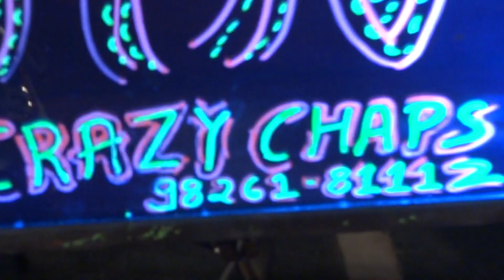Ballons theme organized by the best company CRAZY CHAPS 9826181112..............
CRAZY CHAPS EVENT ORGANISER MOB
OWNER- BUNTY CHANDRAKAR
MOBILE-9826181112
OFFICE ADDRESS-  CRAZY CHAPS, NEAR MAA AMBEY SHOP, OPP. AZAD THANA, AMAPARA, RAIPUR
I am bunty chandrakar an actor based in chattisgarh I ‘ve had credible work experience in acting for chattisgarhi films ,TV SHOWS,AD FILM, COMMERICAL & more additionally.i am an Emcee & choregrapher with over a decade of professional experience. This video is a showcase of select work that I’ve done across the streams mentioned above and I hope you enjoy watching it!